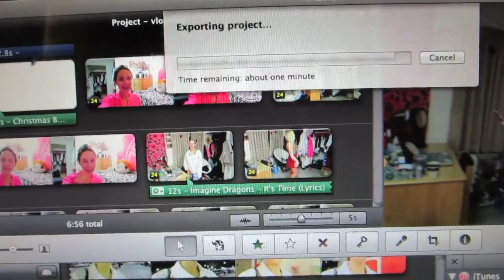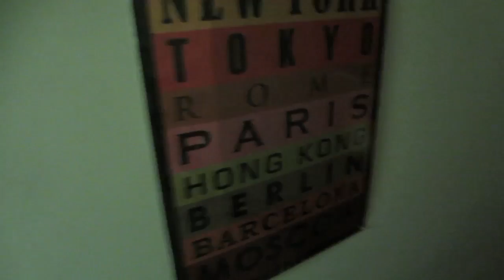VLOGMAS DAY 14 ❄ Lazy Sunday & College House Tour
Click "show more" to. SHOW MORE! (:
sundayz suck am i right

WANNA CHAT?

My instagram (and my life?)

FAQs:
**How old are you?**
19 years old
**How tall are you?**
5'5
iMovie